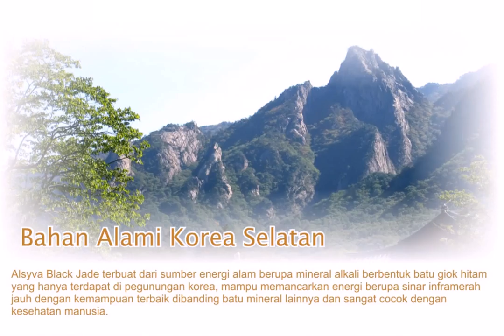Agen Alsyva Medan 082135552135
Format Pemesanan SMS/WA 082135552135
Agen Alsyva bandung